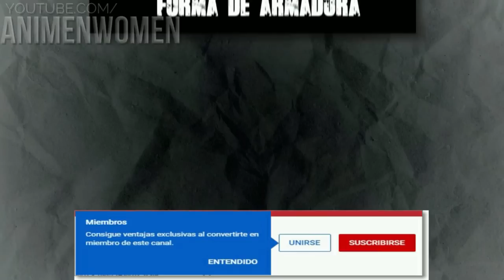⚡ LOS REYES MAS GRANDES! (HADES VS QIN SHI HUANG) | RECORD OF RAGNAROK | TEMPORADA 3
Este es el resumen de todo RECORD OF RAGNAROK

CREDITOS:

⚡QIN SHI HUANG VS HADES Record of Ragnarok (RESUMEN COMPLETO)
Shuumatsu no valkyrie,Record of ragnarok,QIN SHI HUANG VS HADES,Hades,Qin Shi Huang,Pelea,Batalla,Completa,Resumen,Manga,Opening,Ending,Hades VS Qin Shi Huang,RAP,Buda,Nostradamus,¿Quien gana Hades VS Qin Shi Huang?,¿Hades debio ganar?,Gantik,La victoria de Qin Shi Huang,Final Hades vs Qin Shi Huang
QIN SHI HUANG VS HADES RAP || Un Auténtico Rey || DarckStar ft.DobleCero (Prod.IsuRMX)
⚡¡EL COMBATE INICIA! ¡HADES VS QIN SHI HUANG! (RESUMEN COMPLETO) Record of Ragnarok
Shuumatsu no valkyrie,Record of Ragnarok,Hades VS Qin Shin Huang,VOLUND DE QIN SHIN HUANG,HADES,QIN SHIN HUANG,Pelea,Batalla,Completa,Resumen,Review,Capitulo 56,Manga 56,Shuumatsu no valkyrie Manga 56 review,TheFinn,Buda,El traidor de la humanidad,Shuumats no valkyrie manga 56 en Español,Resumen Record of Ragnarok Manga 56,Inicia la pelea Hades vs Qin Shin Huang,EL ARMA DE HADES,Poseidon y Hades VOLUND,Valquiria de Qin Shin Huang
Record of Ragnarok: Temporada 2 | Avance oficial | Netflix
Anime,Netflix,Record of Ragnarok